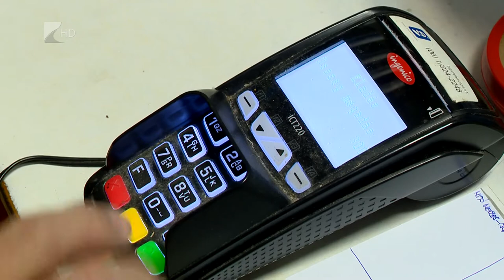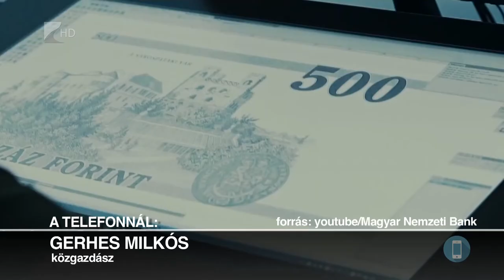A bankjegyek is fertőzhetnek - Kölcsey Tv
Egy ausztrál kutatás szerint, akár 28 napig is fertőzőképes maradhat a koronavírus a telefonok kijelzőjén és a bankjegyeken. A bankok eddig is a digitális és készpénzmentes irányba terelték az ügyfeleket, de a világjárvány megváltoztatta a felhasználási szokásokat.